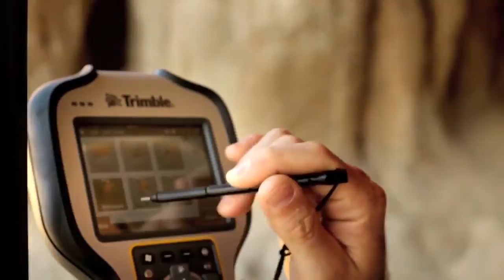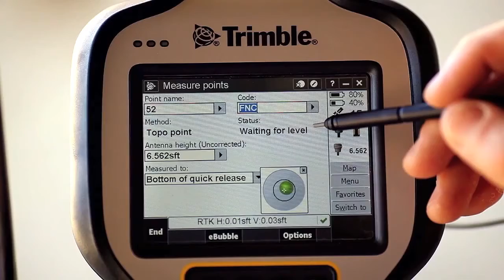Receptor Trimble R10 GNSS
Este potente sistema va más allá de un completísimo soporte GNSS y garantiza una captura de datos más rápida y fácil independientemente del tipo de trabajo o del entorno.